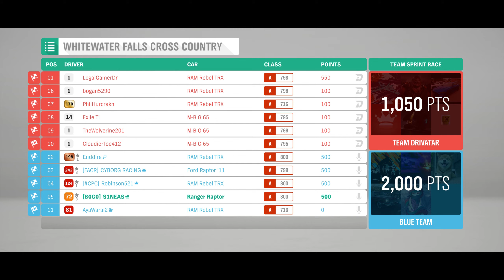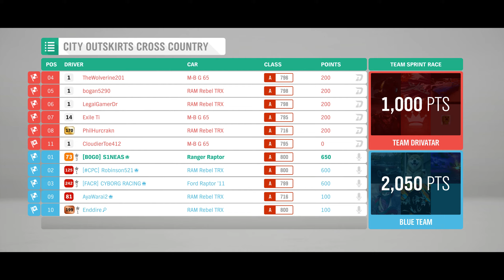Forza Horizon 4 - Update Series 20 - Autumn Trial Event - Pickup and Play - Read Description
Car : 2019 Ford Ranger Raptor, purchased at Autoshow for 58,000 CR then Tuned to A Class, PI 800
Search by Creator: DonSantos911
by Share Code: 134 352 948

Drive Settings:
- Braking : ABS ON
- Steering : Normal
- Traction Control : OFF
- Stability Control : OFF
- Shifting : Automatic

for Other Race Event, car tuned by DonSantos911:

Packaging a Punch Race = 2005 Vauxhall Monaro VXR Class S1, PI 900, Autoshow 25,000 CR
by Share Code: 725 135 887

Cult Courier Race = 1959 Ford Anglia 105E, Class D, PI 500, Autoshow 20,000 CR
by Share Code: 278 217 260